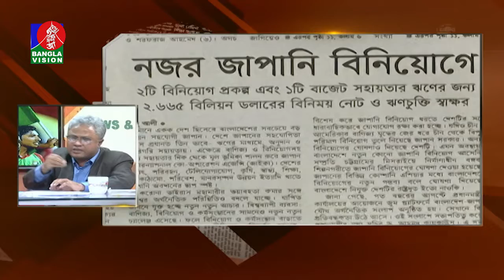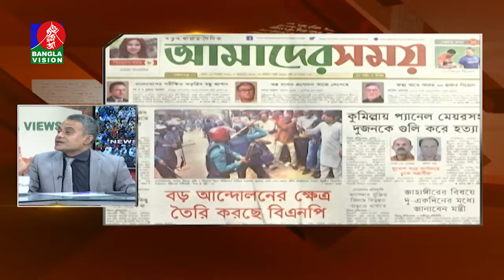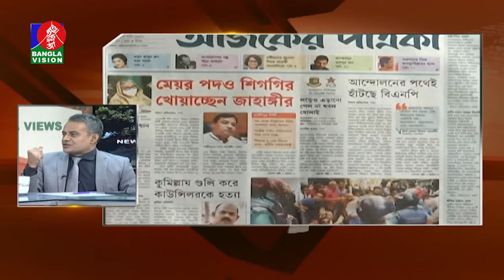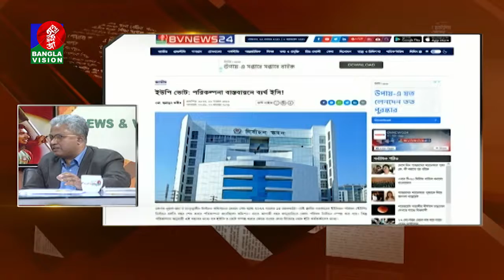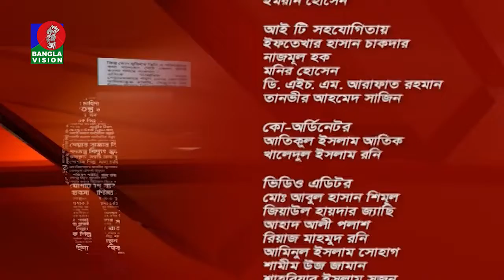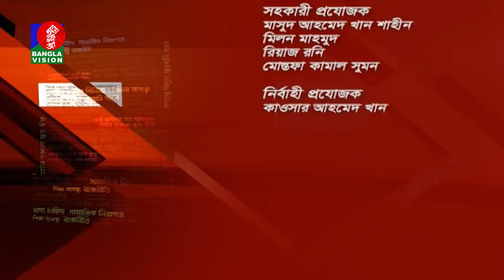News & Views | Banglavision Talk Show | 23_November _2021